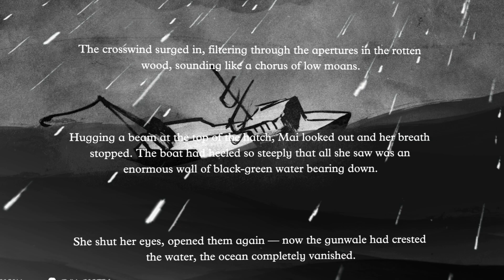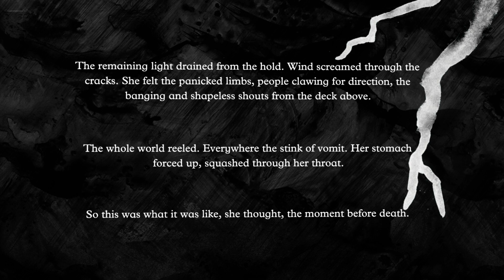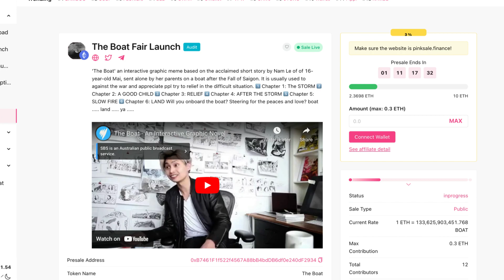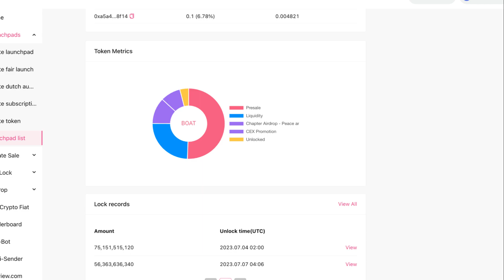THE BOAT IS LITERALLY MAKING WAVES IN THE WORLD OF CRYPTO!!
The Boat' an interactive graphic meme based on the acclaimed short story by Nam Le of of 16-year-old Mai, sent alone by her parents on a boat after the Fall of Saigon. It is usually used to against the war and appreciate ppl try to relief in the difficult situation.